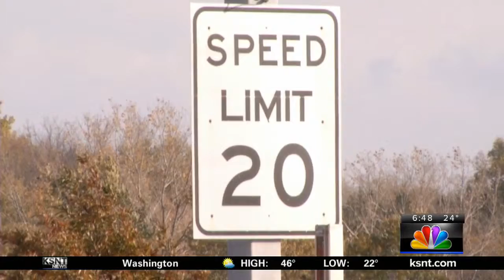Experts anticipate record holiday travel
A record number of drivers are expected to hit the road over the holidays. Experts anticipate over 8.2 million people traveling in the Midwest alone. This is a record for the region with 4 out of every 10 people expected to be on the road throughout the New Year.